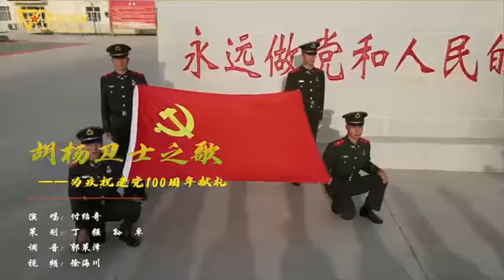献礼建党100周年：一起来听《胡杨卫士之歌》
党史学习教育活动开展以来，武警兵团总队执勤第六支队官兵紧盯任务实际，开展“学党史、唱党歌、守初心”活动，广泛发动官兵开展形式多样的活动，以丰富学习效果。

胡杨——生长在戈壁和沙漠中的英雄树，它扎根大漠战风沙，守护边陲历沧桑。建队以来，武警兵团总队的官兵们化身胡杨卫士，在天山南北守护着这片神圣的土地。该支队结合多年继承和发扬的勇于吃苦、甘于忍耐、忠于职守、乐于奉献的胡杨精神，创作了一首《胡杨卫士之歌》，官兵们在歌声中更加坚定理想信念，扎实铸牢军魂。

（国防在线·解放军新闻传播中心融媒体出品）